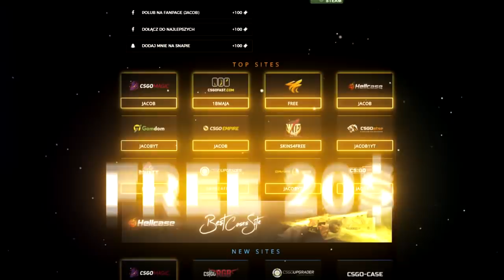VIRTUS.PRO 2 VS 5 EPICKI WIN CLUTCH VS GODSENT w CS:GO | SNAX , PASHA , MICHU , NEO , BYALI , ENZO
TOP 5
TOP 10
Skiny
Bugi
Glitche
Akcje
Skrzynki
99%
1%
Knife Hunt
Hide and Seek
Challenge
Bomb Hunt
Prop Hunt
Rangi
Rozdawanie skinów
200 IQ
Zabawa w chowanego
5 rzeczy
5 nowych
CS:GO Twitch Clips
When Pros

➩ Nowe gry na kanale? :
CS 1.6
GTA V
Minecraft
Pubg
League of Legends
Dota 2
Overwatch
FIFA
Fortnite

➩ Ulubione drużyny ? :
Virtus.pro
Kinguin
Pride
X-KOM
Izako Boars
Pompa Team (Yellow i Black)
Gambit
Immortals
Cloud9
FaZe Clan
Astralis
Natus Vincere ( NaVi )
Faze Clan
SK Gaming
G2 Esports
Liquid
Godsent
Seal Espors

➩ Ulubieni zawodnicy i youtuberzy ? :
Pasha
Snax
Neo
Taz
Byali
Michu
Stewie2k
Neex
Lulliguzman
Izak
Boxdel
Coldzera
Isamu
Rafonix
Shroud
Dosia
Medusa
DeeJayPallaside
LTN
Ponczek
Polski E-sport
SynTV
Bożydar

➩ Ulubione skiny ? :
AWP Dragon Lore
AWP Medusa
Bowie Knife Marble Fade
Karambit Fade
Glock Fade
Deagle Blaze
M4A4 Howl

Skins4free
Kingdom
Wildcase
Positive
CSGOLombard
Turbotrades.gg

➩ Tryby które (nie) gram w CS:GO? :
Deathmatch
1vs1
Wyścig zbrojeń
Turniejowy
Karabiny
Mapki

➩ Polecam obejrzeć też inne filmy z CSGO :
Snax & Pasha 2 VS 5 Clutch For The Win! Virtus.pro Highlights VS Godsent
Byali 1 VS 3 Clutch! Pasha Sneaky Behind AWP Clutch! Virtus.pro Highlights VS Fragsters
STEWIE2K AND TARIK FACEOFF! FNS 5,000,000 IQ! CS:GO Twitch Clips
Stewie2k BETRAYS Tarik!! NA CS BEST CS! Niko vs JW! - CS:GO PLAYS
VIRTUS.PRO ZNISZCZONE PRZEZ FNATIC 😱 | Virtus.Pro VS Fnatic | CO SIĘ DZIEJE Z VIRTUS.PRO
Stewie2k TROLLS Tarik!!... but Tarik Takes REVENGE!! FNS is GABEN!? - Twitch Recap 314
WHEN GUARDIAN STREAMS! STEWIE VS TARIK SHOWDOWN! S1MPLE INSANE VAC SHOT! - CS:GO TWITCH CLIPS #192
TAZ CLUTCH 1vs3 !!! VIRTUS.PRO WYGRYWA MECZ OSTATNIEJ SZANSY !!! - CSGO BEST MOMENTS
10,000 GUMEK RECEPTUREK NA IPHONE vs UPADEK Z WYSOKOŚĆI... [*]